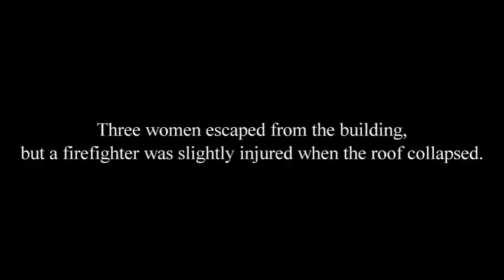Escaping the flames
A survivor recounts how she escaped a fire in her home in Montreal's Ville Emard district, in early morning of Friday, February 4.
(Phil Carpenter/TheGazette)